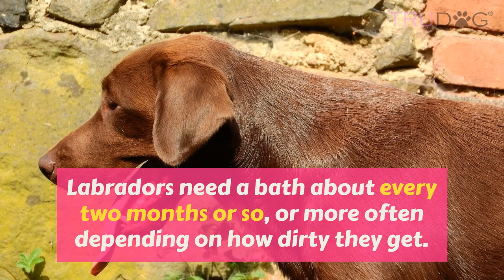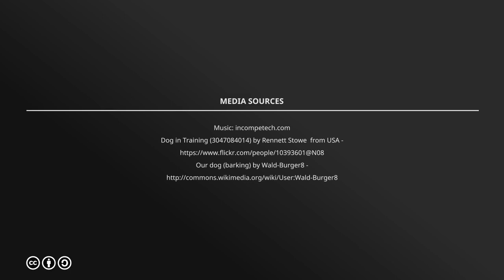Ultimate Guide To Caring For The Labrador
When people think of “man’s best friend,” the Labrador Retriever is typically the breed of dog that comes to mind. Labradors are America’s most popular breed of dog and for good reason – they are excellent companions, they make great work dogs, they love the water, they have a goofy streak, they’re a super outdoorsy breed, and they can be awesome for cuddling.

If you’ve been lucky enough to parent a Labrador or if you’re considering finding one to befriend, here’s everything you need to know.